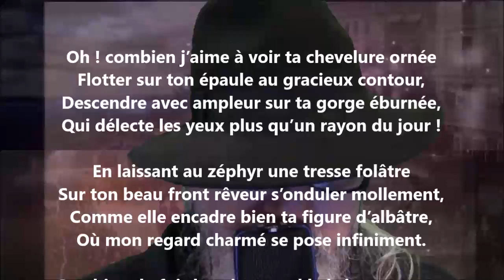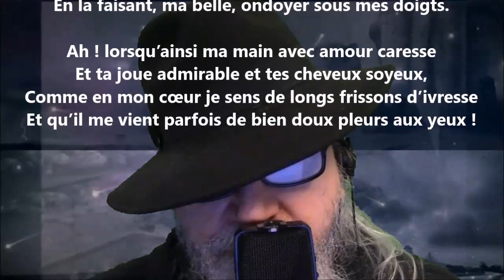Profil d’amante - Albert Ferland lu par Yvon Jean